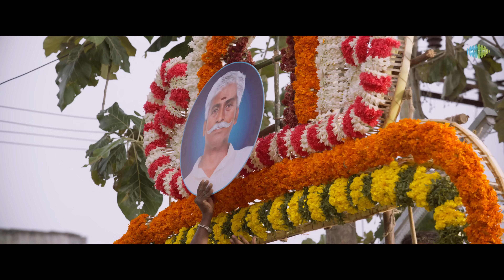Bullattu Vandiyila - Video Song | Pogumidam Vegu Thooramillai | Vimal | N.R. Raghunanthan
Presenting the second single "Bullattu Vandiyila" from 'Pogumidam Vegu Thooramillai' starring Vimal, Karunas, Deepa Shankar and others. Directed by Micheal K Raja. Music Composed by N.R. Raghunanthan.

Lyrics :  Ekadasi
Singers : Mathichiyam Bala, Mahalingam, Guru Ayyadurai, Latha , Shivani

Musician Credits
All songs Arranged and Produced by N.R.Raghunanthan
Percussions : Mathichiyambala team,Madurai
Acoustic Guitar,Classical Guitar, Electric Guitar : Telfer Simeon
Keys : Helvin, Sandeep
Nadaswaram : Bala
All Song Recorded at Voice and Vision studios, Chennai by Lijeshkumar
Mastered by Abin Pushpakaran at Blu academy
Assisted by Benny Phelix

Keys : Ajeesh Anto, Helvin K.S, Aswin Sathya, Shajith Humayun
Solo Female Voice : Anjana Balakrishnan
Male Chorus : Ajaey Shravan, Sugandh Sekar, Abhijith Rao
Female Chorus :Anjana Balakrishnan,Fathima,Naincy
Percussions : Karthik Vamsi
Penni whistle & Flute : Kiran Kumar
Cello : Sekhar
Violin, Viola : Balaji
Brass section : Viji

BGM recorded and mixed at Voice and Vision studios, Chennai by Lijeshkumar TK
Studio management : Ashok Kumar
Musician coordinator : Davidlink

Movie Credits:-
Director : Michael K Raja
Producer : Siva Killari
Music Director: Nr.Raghunandan
Cinematographer: Demel Xavier Edwards
Editor : M. Thiyagarajan
Art Director : Surendaran
Stunt Director : Metro Mahesh
Dance Master : Richie Richardson
Production Controller :  Rakesh Raghavan
Executive Producer : Venki Magi
Di: Varna Digital Studios
Colorist: R.Nandakumar
2nd Unit Dop: T. Madhan Kumar / Magesh Thirunavukarasu